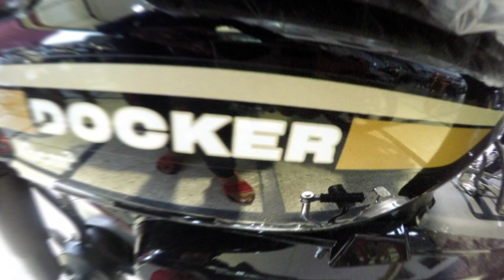Test ride DOUKER SUPER C50 2020 معلومات عليها وثمن ديلها ❓